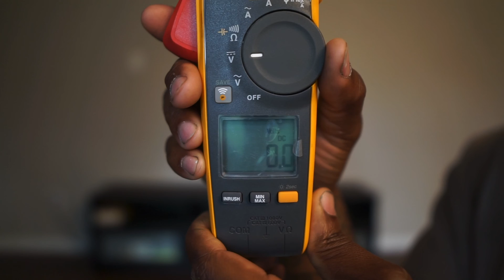The Best Multimeter For An Electrical Apprentice!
In today’s video I share with everyone a huge accomplishment for myself, I was able to find a great deal and purchase my first Fluke Multimeter. I go over how I found the deal & go over a few details with you about it. I hope everyone enjoys the video!

Love you Mawmaw..💛